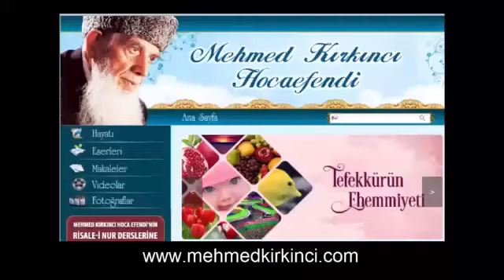Muhterem Mehmet Kırkıncı Hocam